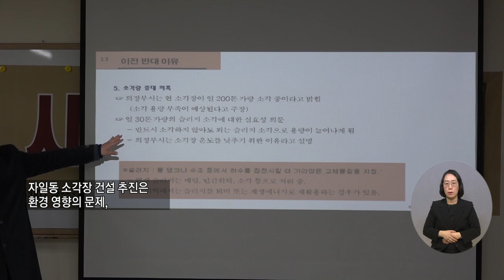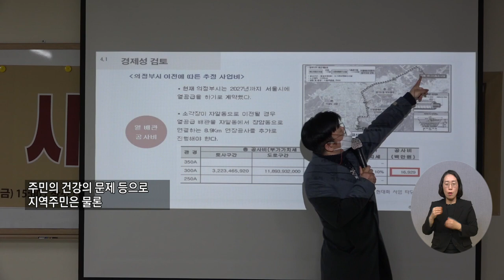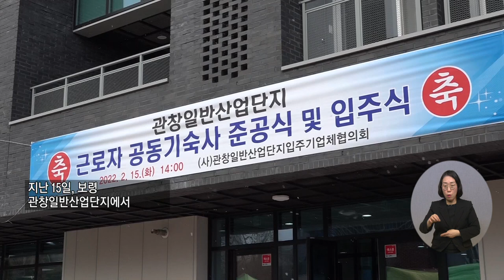20220224 복지TV 지역네트워크(만만한뉴스) 전체영상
20220224 복지TV 지역네트워크(만만한뉴스) 전체영상

1_지역주요) 의정부 시민단체, 주민반대 4대 현안 시민보고회_정운선 기자

2_지역주요) 보령시, 관창일반산단 근로자 공동기숙사 준공_노해림 기자

3_지역주요) 양양문화재단, 양양형 문화콘텐츠 개발_권용찬 기자